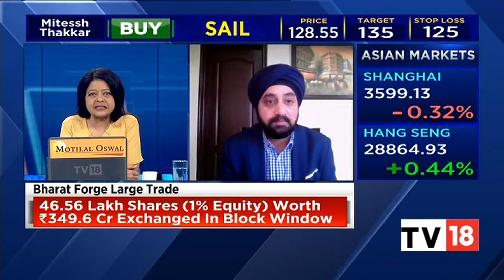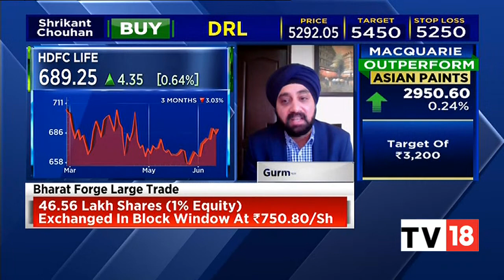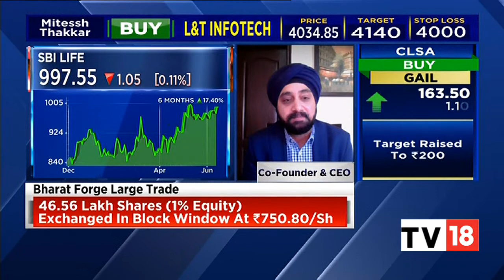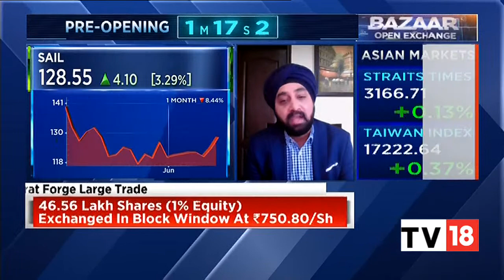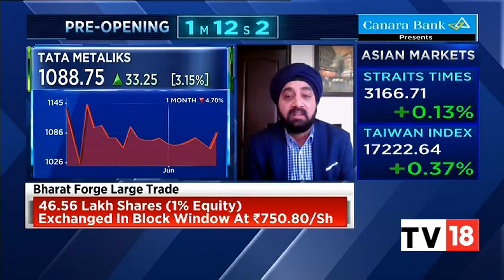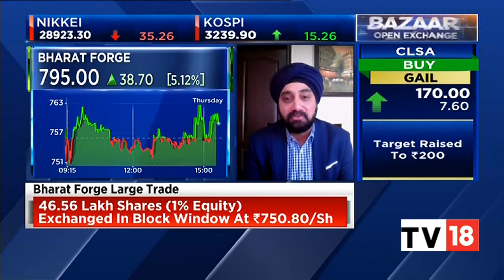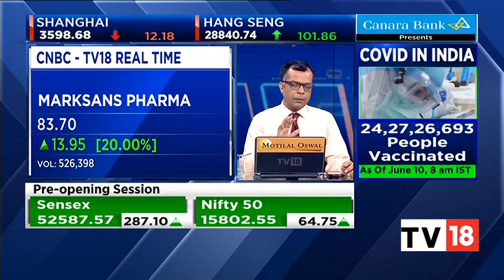Gurmeet Chadha's Views On Insurance Companies Stocks | Bazaar Open Exchange | CNBC-TV18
Gurmeet Chadha, the Co-Founder and CEO of Complete Circle Consultants speaks on the insurance companies stocks as claims rise 10 fold amid the Covid-19 pandemic. He gives few variables to determine the state of these stocks. He says that the higher the provisioning the better for the long run and the persistency ratio should be monitored.